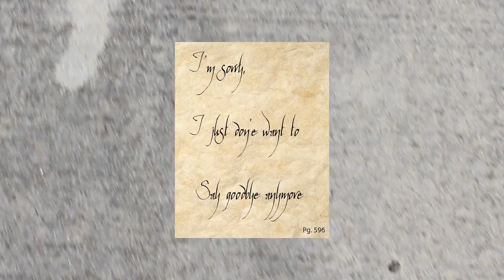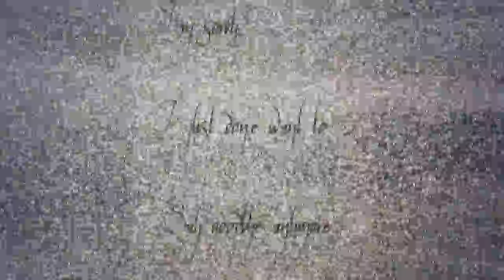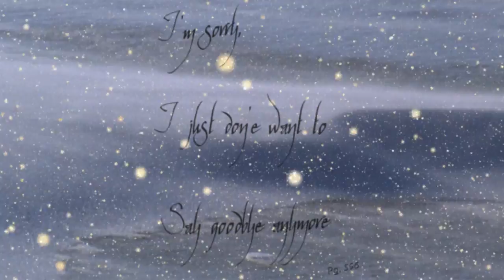596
Video and Music written and produced by
Matthew Hogue April 15th, 2012